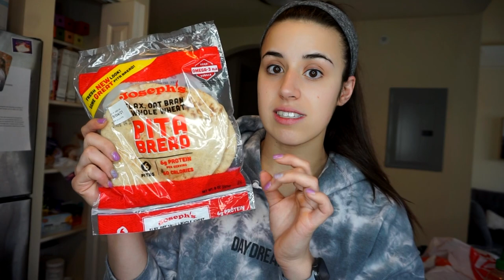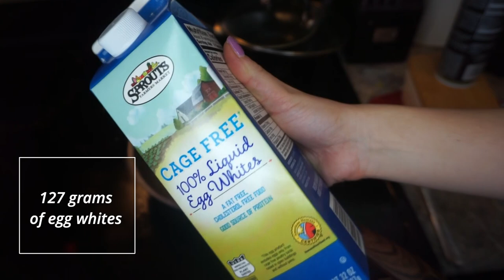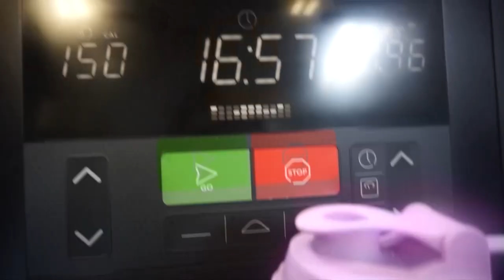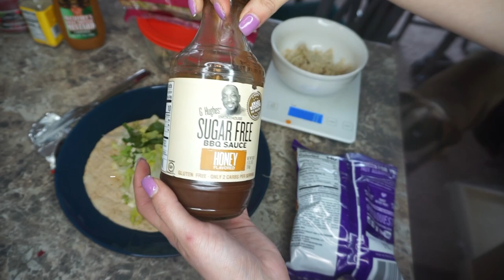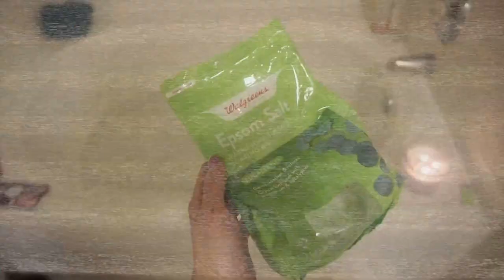Bikini Prep 2021: 5 weeks out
Hi Friends !! Time for a LOW LOW Carb day 😅. The struggle is real but just like I’ve been saying .. No Grit, No Pearl! Gotta keep working hard for what I want to achieve no matter how hard it gets! Hope you enjoy this weeks video ☺️ thank you for all of your support ! ♥️

If you like this video don't forget to hit that thumbs up button!

Food Scale I use

Camera I use

Ring Light I use

Tripod I use

Scale I use

My Fave Protein Chips (quest)

Maple Syrup I use (calorie free)

Weight Lifting belt I use

Weight lifting Straps I use

Versa Grips I use

Headbands I use

Songs I use in my videos:
Track : Wake Up (feat. ROMY DYA) Wataboi

Artists: Julius Dressing & Zeus x Crona